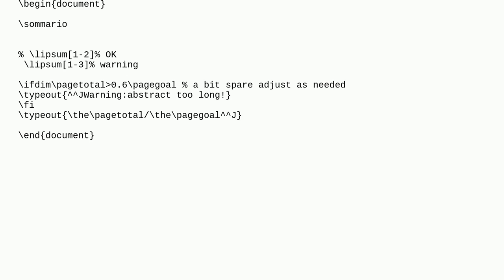Tex: How to generate a warning message when the contents of a specific page exceeds half a page i...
How to generate a warning message when the contents of a specific page exceeds half a page in length?

A special thanks goes out to the awesome community

  luatex toptesi warnings